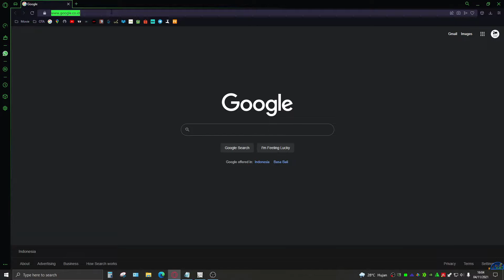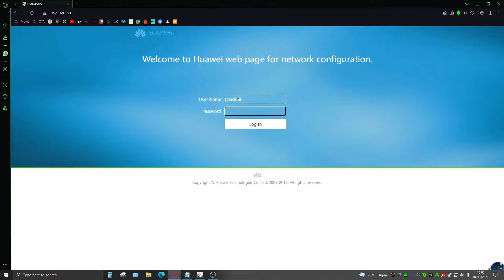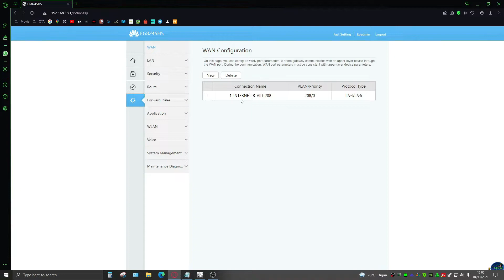Cara Mengubah NAT Type Menjadi OPEN | How To Change NAT Type To OPEN [Biznet / Huawei EG2845H5]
Halo guys,
Video kali ini khusus buat pengguna Biznet dan router Huawei EG2845H5 ya. Jadi kalau kalian pakai
ISP lain dan modem lain, mohon maaf tutorial di video ini belum bisa dipake.

Buat para gamer, terutama yang mainnya game online, pasti udah familiar dengan NAT type. Karena
NAT type ini mempengaruhi stabilitas internet selama main game. Ngefeknya bisa jadi lebih
gampang dapet room, ngurangin lag, dll. Nah, di video kali ini, gue bakal kasih tutorial cara
mengubah NAT type jadi OPEN (NAT type paling oke). Caranya gampang banget, kalian tinggal ikutin
aja langkah-langkah di video ini dari awal sampai selesai. Selamat mencoba, guys!

Hi guys,
Please note that the tutorial in this video is for Biznet and router Huawei EG2845H5 users only.
If you are an online gamer, you must be already familiar with NAT type as it is a function that enable
you to have a more stable internet connection. So while you are playing online games, you will be
easier to get a room, have no lag/stuttering, etc. In this video, I am going to show you how to change
your NAT type to OPEN (OPEN is the best NAT type). It is very simple; you just need to follow all the
steps in this video from the beginning to the end. Good luck, guys!